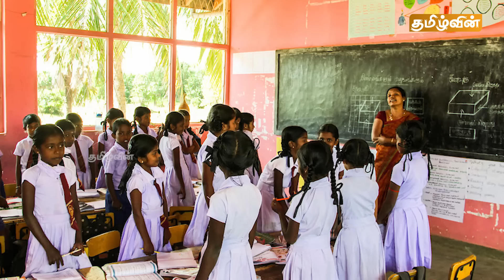இன்றைய முக்கிய செய்திகள் - மகிந்த கைது! 06.06.2024 | SriLanka News | Srilanka Tamil News